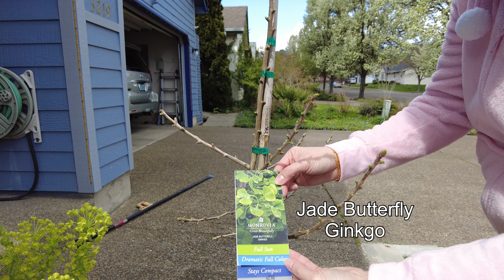Dọn Sân Trồng Hoa Mùa Xuân -Trồng Hoa Chi Đại Kích & Cây Bạch Quả -Mùa Xuân Oregon Vlog170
Mùa Xuân Là Nhà Nhà Bên Mỹ Đều Chăm Sóc Sân Vườn Trồng Trọt Và Trang Trí Hoa Màu Cho Đẹp .Thú Vui Vào Xuân Nay Nhà Mình Dọn Sân Trồng Hoa Chi Đại Kích & Cây Bạch Quả Cho Sân Nhà Đẹp Hơn .